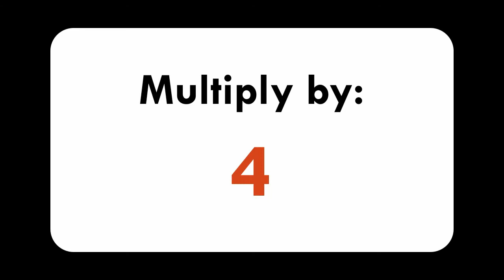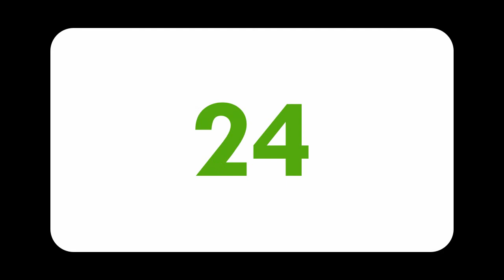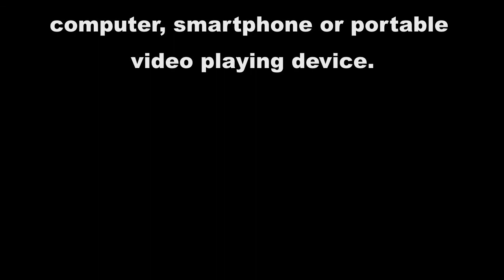Video Flash Cards: Multiplication by 4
Sample video using video flash cards to help students learn their Times Tables. Proceeds help me create even more math videos!